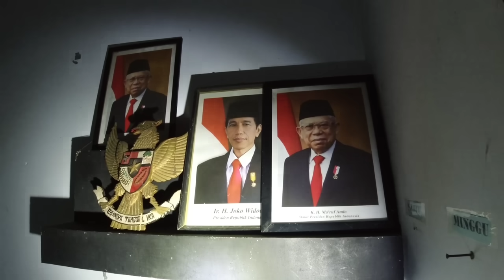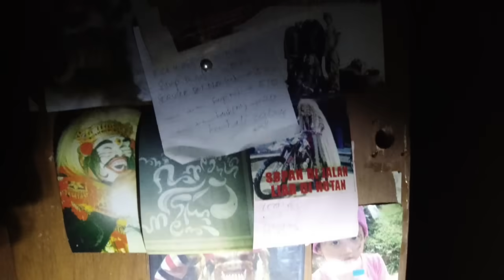KAMAR 212, HOTEL ANGKER DENPASAR!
Hai ghost enemy, malam terakhir di Pulau Dewata gw habiskan dengan petualangan ke sebuah bangunan bekas Hotel di Kota Denpasar. Hotel yang cukup familiar di kalangan warga Denpasar bukan karena kenyamanan saat menginap namun karena sebuah kamar yang selalu dikosongkan dari semenjak Hotel ini aktiv dan disinyalir dikhususkan untuk Ratu Pantai Selatan Nyi Roro Kidul. Kamar 212 menjadi sebuah misteri besar. Apa yang akan terjadi saat gw masuk ke dalam kamar ini sendirian??